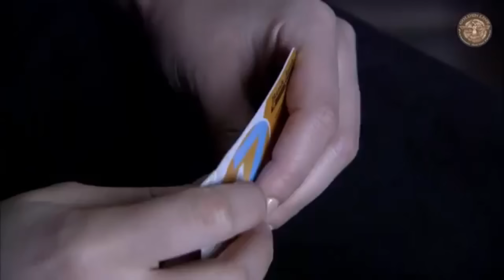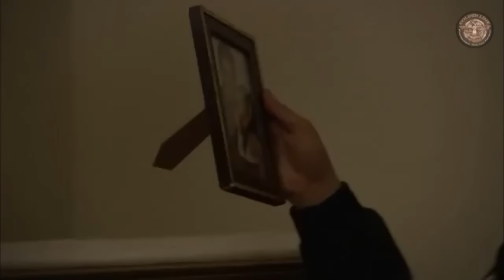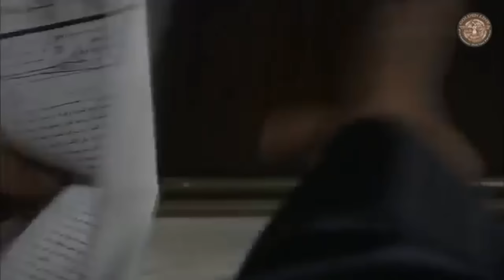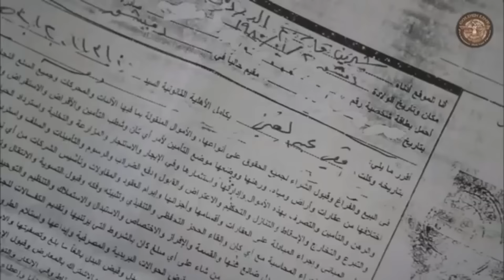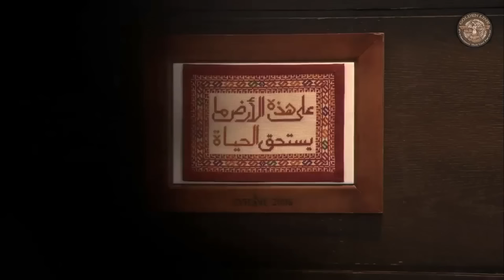😱 فيلــم الخطيئة 🔥 باعت حالها حتى توصل لحياة العز بس ما عرفانة شو كان ناطرها